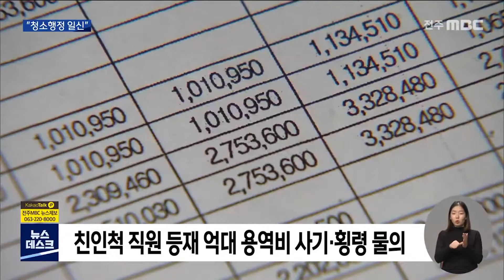[뉴스데스크] "(주)토우 입찰 제한".. 권역제로 전환 | 전주MBC 211201 방송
억대의 용역비를 빼돌린
전주시 청소용역 대행업체인 토우에 대해
입찰 제한이 추진됩니다.

전주시는 청소 상태가 좋지 않다는
지적에 대해서는 권역 내 일체의 쓰레기를
책임지고 처리하도록 하는 권역제를
도입하기로 했습니다.

주식회사 토우가 전주시의 차기 청소대행
용역 입찰에서 배제됐습니다.

전주시는 청소용역 계약 심의위원회를 열고
사회적 물의를 일으킨 업체에게
입찰 기회를 주는 것은 시민 정서에 반한다며
입찰 제한을 결정했다고 밝혔습니다.

최병집 전주시 정원도시자원순환본부장
입찰 제한을 시켰을 때 법적 다툼은 분명히 일어날 것입니다. 하지만 그보다 더 소중한 우리 시민들의 정서라던지 그런 것을 좀더 감안해...

토우는 지난 2017년부터 2년간 친인척을
직원으로 등재해 억대의 용역비를 빼돌리는가
하면 억대의 자금을 횡령해 물의를 빚었습니다.

이런 불법업체가 청소용역을 10년 이상
독점하도록 방관했다는 지적에 전주시가 결과
특단의 대책을 내놓은 겁니다.

전주시는 더 나아가 기존의 성상별 입찰에서
권역별 입찰로 쓰레기 수거 방식의 대대적인
재정비를 추진하기로 했습니다.

업체마다 수거품목이 다르다보니 잔재물이
남아도 방치하는 문제가 있다는 민원이 나오자
한 업체가 권역 내 모든 품목을 수거하도록
제도를 바꾸겠다는 겁니다.

조미영 전주시 청소지원과장
전주나 대구 달서구 등 몇몇 시군을 제외하고는 대부분이 지금 전면 권역화로 가고 있는 추세이기 때문에 이 부분에 대해서는 이미 검증이 됐고...

전주시는 이달 중에 8개 권역별 청소용역
대행업체 입찰 공고를 내고 내년 4월부터
새로운 제도를 시행하기로 했습니다.

쓰레기 대란과 특정 업체 비호라는
갖가지 오명을 썼던 전주시 청소행정이
변신하는 전기가 될지 지켜볼 일입니다.

MBC NEWS 유룡입니다.